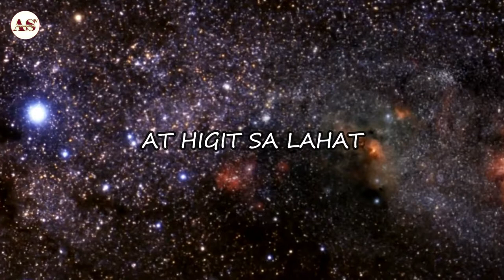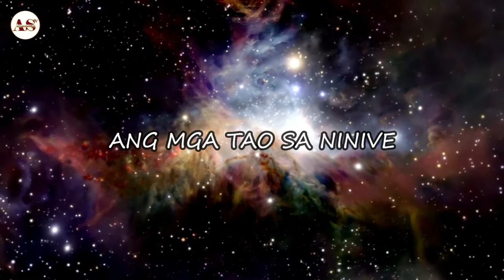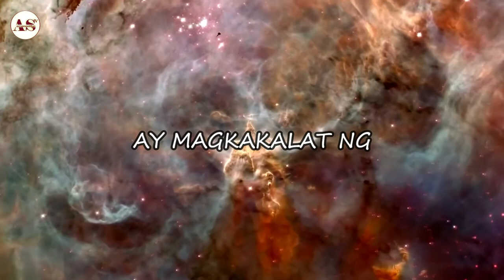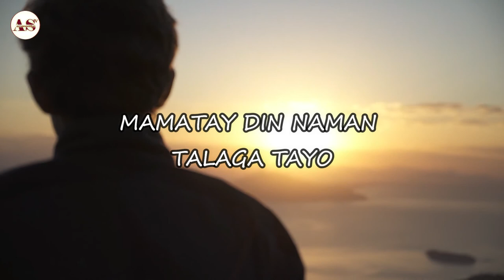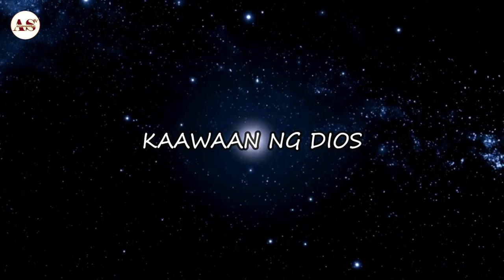THE WORD OF HOPE I BRO ELI INSPIRATIONAL MESSAGE IN THE MIDST OF PANDEMIC I armansantillanTV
Bro. Eli Soriano's speeches from IG live. His biblical messages give us the understanding and hope during this time of pandemic.
Credits
Talent: Bro. Eli Soriano
Nash M

1)This video has no negative impact on the original works (It would actually be positive for them)
2)This video is also for teaching purposes.
3)It is not transformative in nature.
4)I only used bits and pieces of videos to get the point across where necessary.
armansantillan TV  does not own the rights to these video clips.